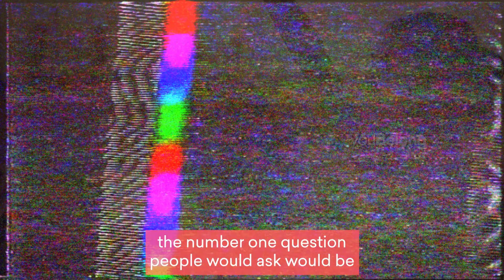Tim Buxton | Humanitarian Keynote Speaker Showreel — Leadership, Diversity & Social Impact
This is the official showreel of Tim Buxton, an international humanitarian, social impact leader, and keynote speaker. With decades of experience working across cultures and advocating for refugee communities, Tim brings powerful insights into leadership, diversity, and the human capacity to drive change. Through captivating stories from the frontlines and his own journey of navigating ADHD, Tim inspires audiences to embrace diversity as the key to unlocking solutions for global challenges.

In this showreel, you’ll witness the dynamic energy Tim brings to every stage. From corporate environments to global conferences, Tim engages audiences with his passion for empowerment, inclusion, and courageous conversations that drive impact.

Book Tim for your next event and equip your team with the tools to lead with courage, compassion, innovation, and purpose.